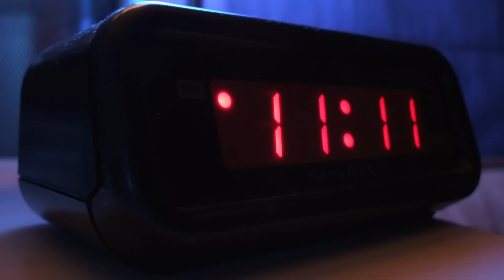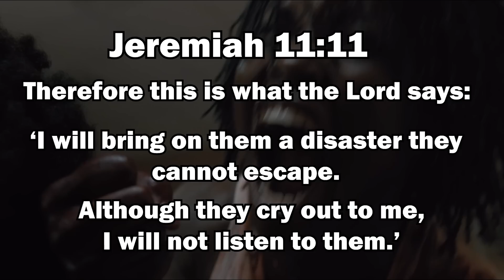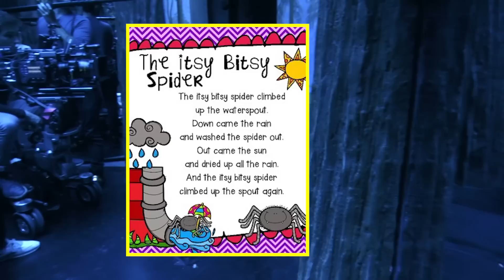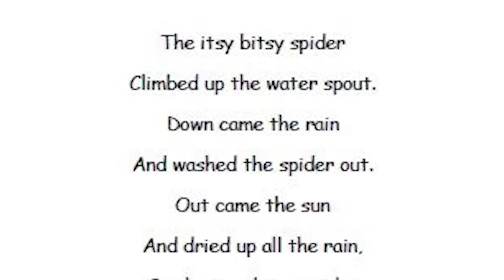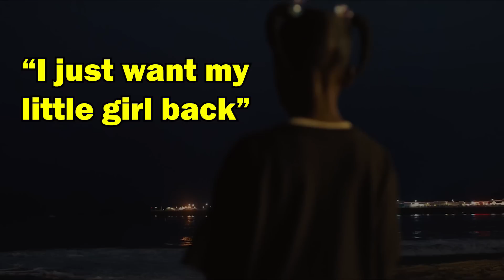EVERYTHING You Missed in US + TWIST Ending Explained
The shocking twist ending to Us explained and all the hidden clues, secrets and easter eggs you missed that set up the dramatic ending to the movie.

11:11 alarm clock image by c.e.b.

After sending shockwaves across contemporary culture and setting a new standard for provocative, socially-conscious horror films with his directorial debut, Get Out, Academy Award®-winning visionary Jordan Peele returns with another original nightmare that he has written, directed and produced. Set in present day along the iconic Northern California coastline, Us, from Monkeypaw Productions, stars Oscar® winner Lupita Nyong’o as Adelaide Wilson, a woman returning to her beachside childhood home with her husband, Gabe (Black Panther’s Winston Duke), and their two children (Shahadi Wright Joseph, Evan Alex) for an idyllic summer getaway.

Haunted by an unexplainable and unresolved trauma from her past and compounded by a string of eerie coincidences, Adelaide feels her paranoia elevate to high-alert as she grows increasingly certain that something bad is going to befall her family. After spending a tense beach day with their friends, the Tylers (Emmy winner Elisabeth Moss, Tim Heidecker, Cali Sheldon, Noelle Sheldon), Adelaide and her family return to their vacation home. When darkness falls, the Wilsons discover the silhouette of four figures holding hands as they stand in the driveway. Us pits an endearing American family against a terrifying and uncanny opponent: doppelgängers of themselves. Writer and director Peele produces for his Monkeypaw Productions alongside Sean McKittrick, Jason Blum, and Monkeypaw’s Ian Cooper. Us will be released by Universal Pictures this March, 2019.

Directed By Jordan Peele
Produced By Jason Blum, Sean McKittrick, Jordan Peele, Ian Cooper
Executive Produced By Daniel Lupi, Bea Sequeira